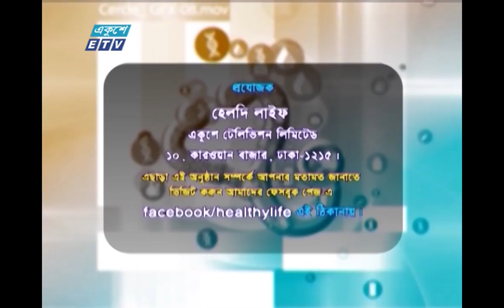Healthy Life Ep-21 || বিষয়: সর্বাধুনিক কসমেটিক সার্জারি এখন বাংলাদেশে || ETV Health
The Doctor's || দি ডক্টরস/Healthy Life || হেলদি লাইফ
আলোচনার বিষয় :  সর্বাধুনিক কসমেটিক সার্জারি এখন বাংলাদেশে
উপস্থাপনা : ডা. মনি চৌধুরী
আলোচক : ডাঃ ইকবাল আহমেদ, বার্ণ এন্ড প্লাস্টিক সার্জারি বিশেষজ্ঞ, বার্ণ এন্ড
                প্লাস্টিক সার্জারি বিভাগ, ঢাকা মেডিক্যাল কলেজ হাসপাতাল

প্রযোজক: বাবুল আক্তার

২০০০ সালের ১৪ই এপ্রিল এটি সম্প্রচার কার্যক্রম শুরু করে। টিভি চ্যানেলটির খবরে নতুনত্ব ও অভিনবত্ব থাকার কারণে দর্শকদের কাছে বিপুল জনপ্রিয়তা লাভ করে। দেশ বিদেশের সর্বশেষ খবর, নাটক, সিনেমা, ডকুমেন্টারিসহ নানা খবর ও বিনোদনমূলক অনুষ্ঠান প্রচারিত হয় একুশে টেলিভিশনে।